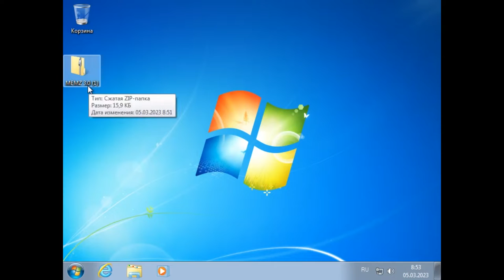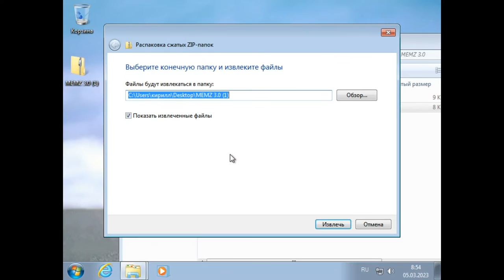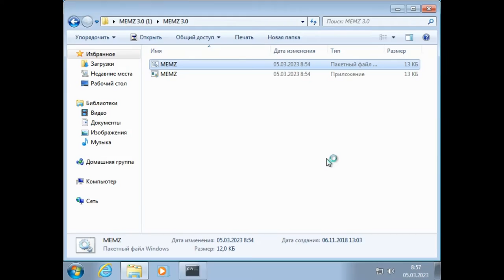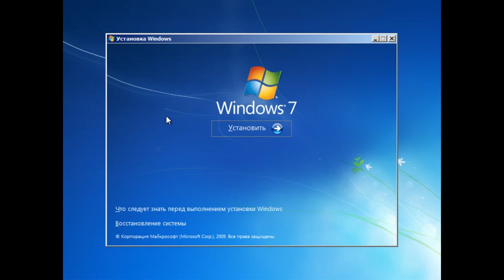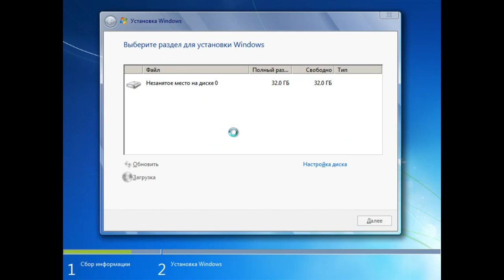открыл вирус мемз троян